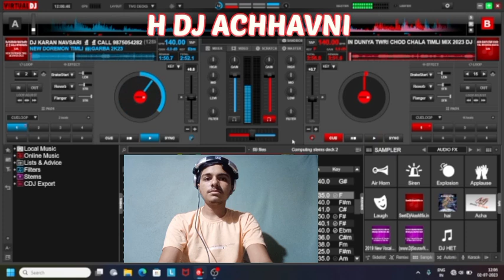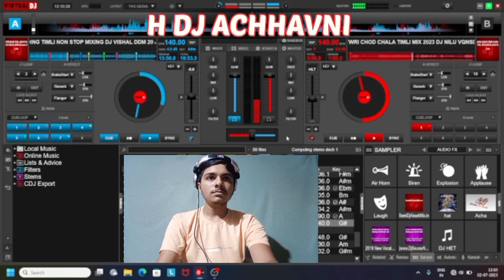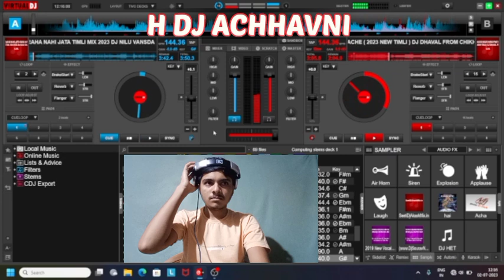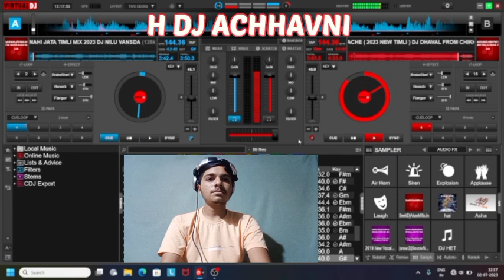DOREMON SONG TIMLI MIX NONSTOP || H Dj Achhavni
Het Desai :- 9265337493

My instrument🥁:-
Sound card
Leptop Stand

If you think We do miss used of Your Song or use your song without your permission and if you want to remove it Feel free to contact us on our Email : or contact through Social Media ( We take action Within 24hrs )